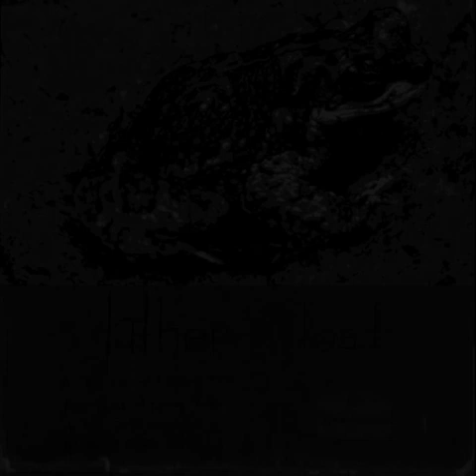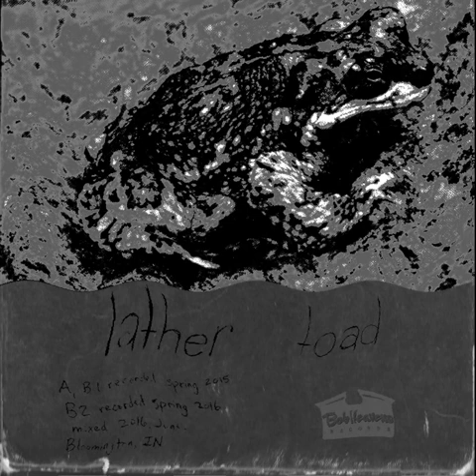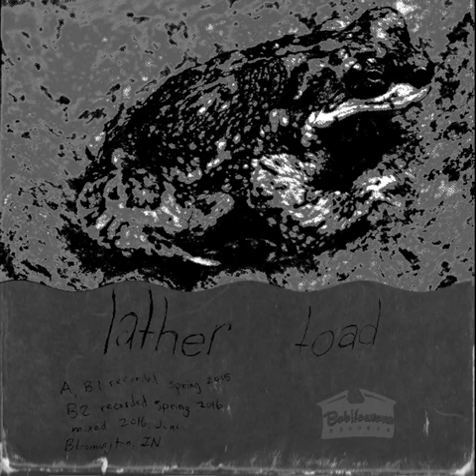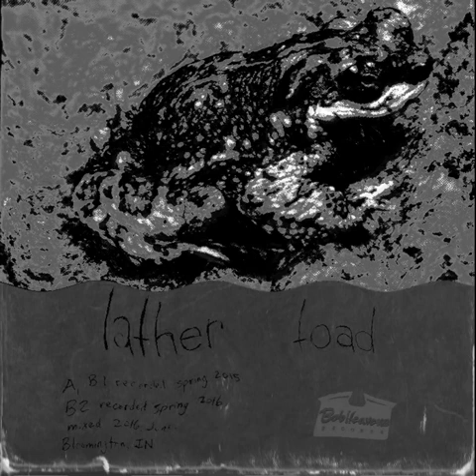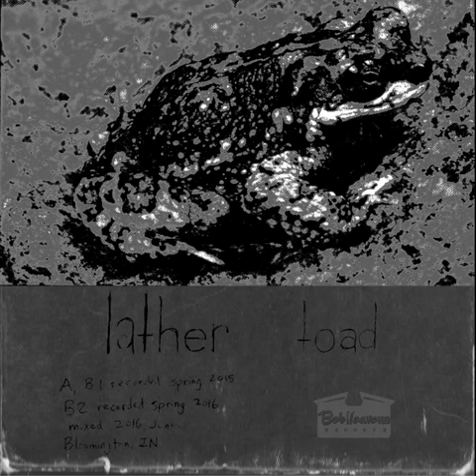Lather. - Toad Tape - Side A [toads]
sounds sourced from toads living in Bloomington, IN along a strip of asphalt humans call the "B-Line Trail."